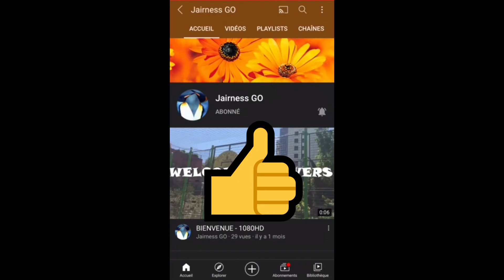Super Late ( Vidéo HD )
LE JEU SE NOMME : SUPER LATE

Super Retard et vous êtes vous capable de faire mieux

Merci ❤❤❤💯